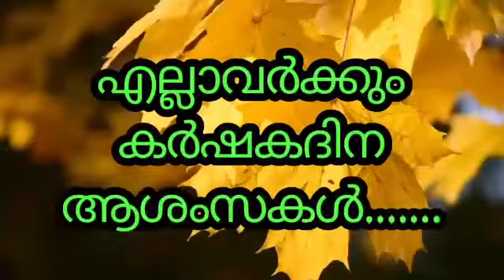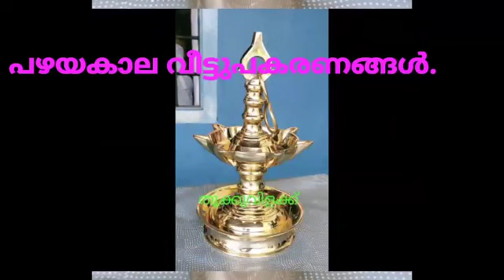St. Mary's LPS Aruvithura, കർഷകദിനാചരണം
കർഷകദിനാചരണം, കാർഷിക ഉൽപ്പന്നങ്ങളുടെയും പഴയകാല വീട്ടുപകരണങ്ങളുടെയും പ്രദർശനം